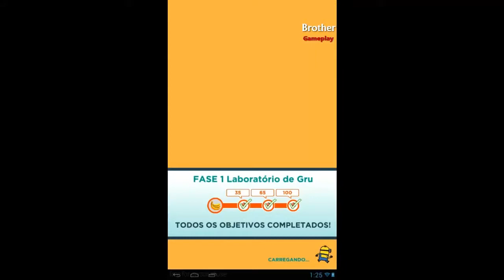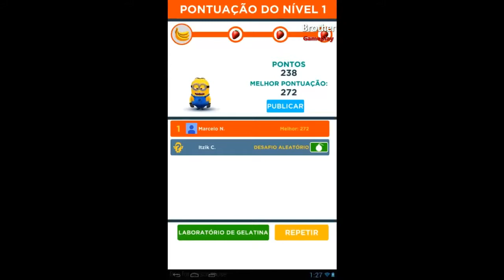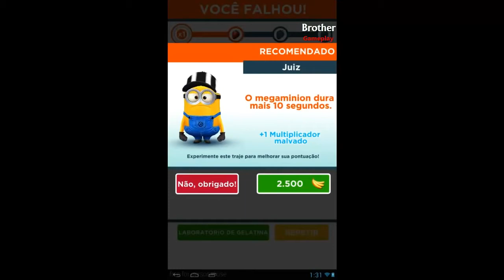Minion Rush Meu Malvado Favorito 2 Jogos Para Android Gameplay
Minions Paradise Gameplay Android - Novo Jogo dos Minions Jogos Para android .

Minions Paradise Gameplay Android - Novo Jogo dos Minions Jogos Para android . Minion Rush 2 é uma versão atualizada de Minios Rush Download APK .

Despicable Me: Minion Rush - Update Trailer, Minion Safari, Baixe agora! The Minion Safari update is here! Discover what the Minions have in store for you!

Neste vídeo eu faço o gameplay no Minion Rush Meu Malvado Favorito para o Samsung Galaxy Tab P6210.